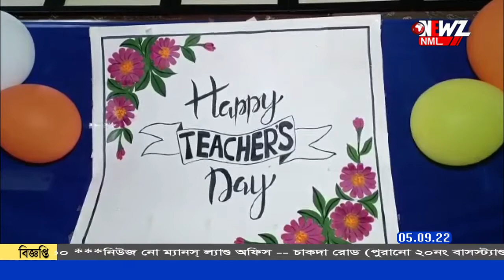নিজের হাতে ৫০জন শিক্ষিকার ছবি এঁকে তাদের উপহার দিলেন বিদ্যালয়ের প্রাক্তন ছাত্রী।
শিক্ষক দিবসের নিজের হাতে আঁকা শিক্ষিকাদের ছবি তুলে দিলেন স্কুলের প্রাক্তন ছাত্রী ।প্রাক্তন ও বর্তমান মোট ৫o জন শিক্ষিকার ছবি এঁকেছেন ৷শিক্ষক দিবসে অভিনব উপহার পেয়ে খুশি শিক্ষিকারা৷